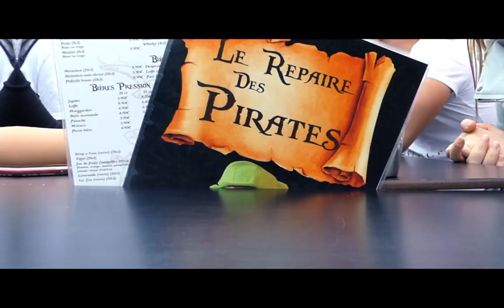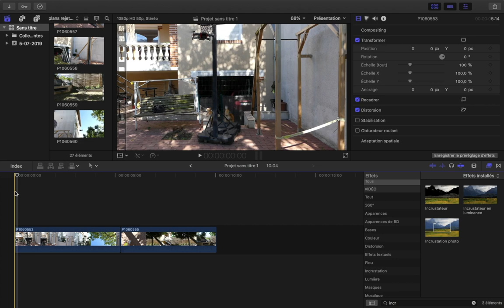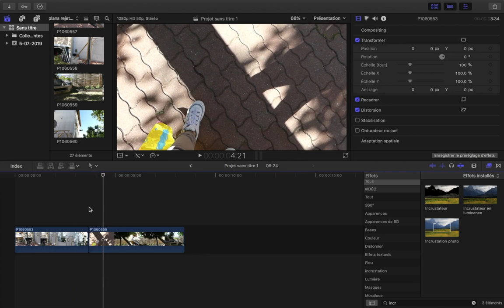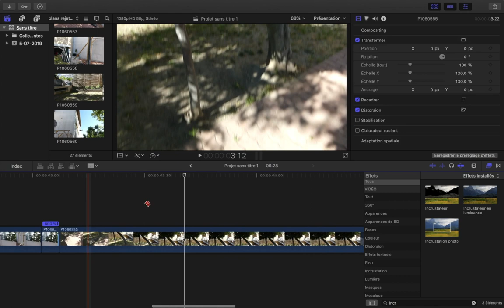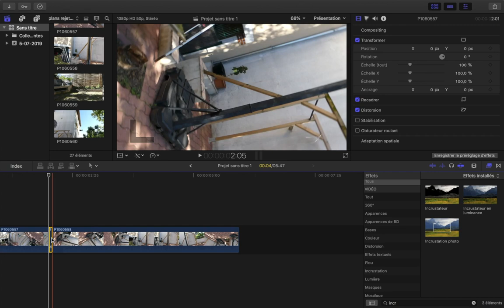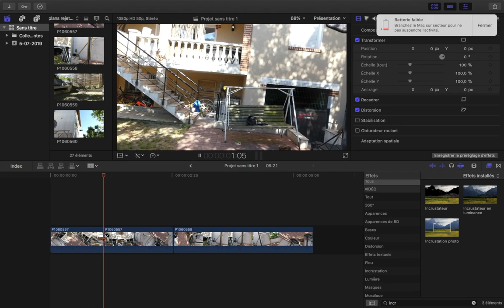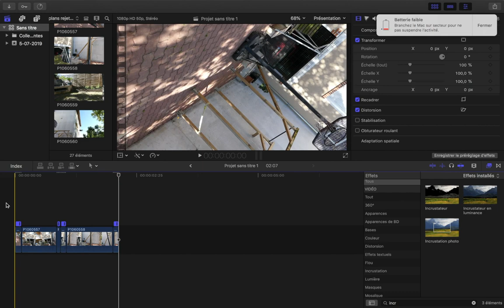Comment créer des transitions et des plans pro ? | WORKBODY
● INFO●

● ME SUIVRE ●

* - Facebook | anthony priolo | Vladimir Geoffroy
*  - Snapchat | workbodyy / anthox94190 | vladsk894

| WORKBODY